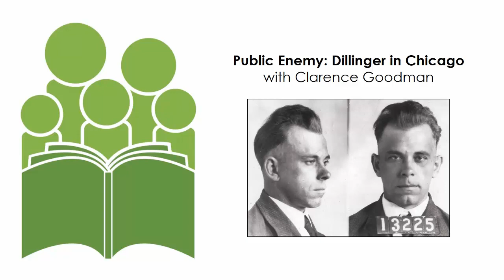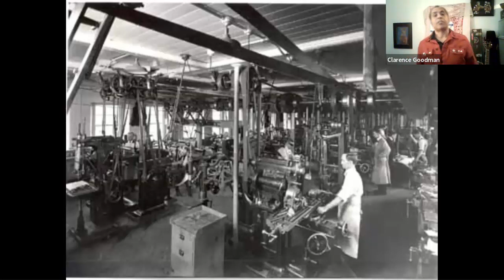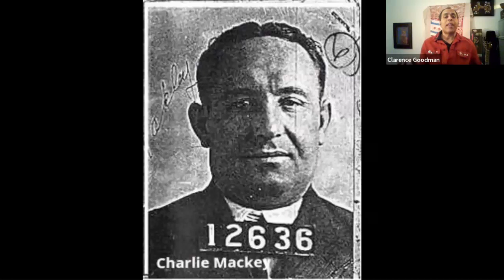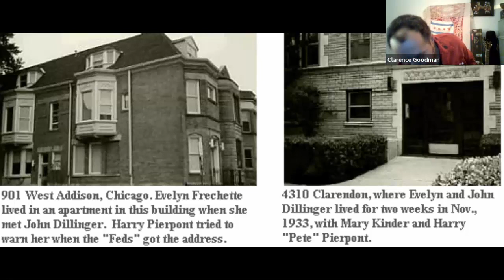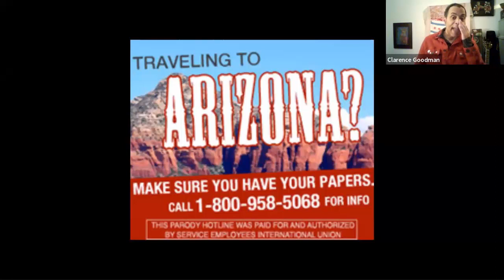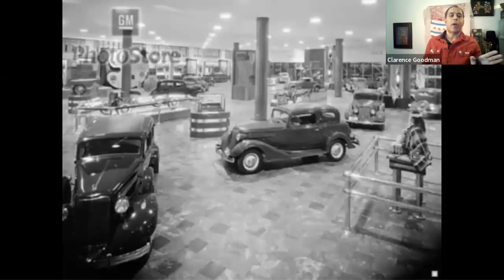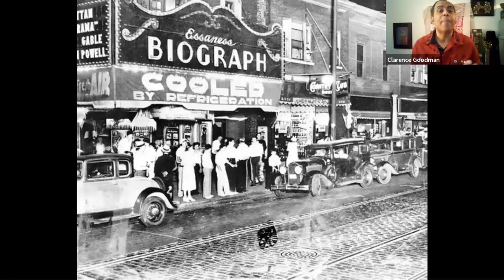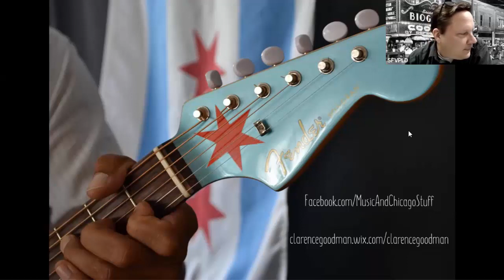Public Enemy: Dillinger in Chicago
The FBI's Most Wanted in Chicago? Join us as Historian Clarence Goodman recounts Public Enemy #1 John Dillinger's infamous encounters with the law in our great city! Recorded January 20, 2022.